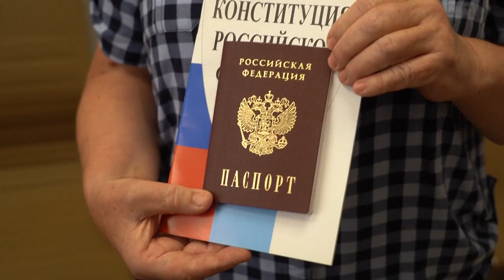RUSIA distribuyó 80 MIL PASAPORTES rusos desde "anexiones" de regiones de Ucrania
Más de 80.000 residentes de cuatro zonas de Ucrania que Rusia dice haber incorporado a su territorio han recibido pasaportes rusos, según las autoridades de Moscú.

Fuente: AFP